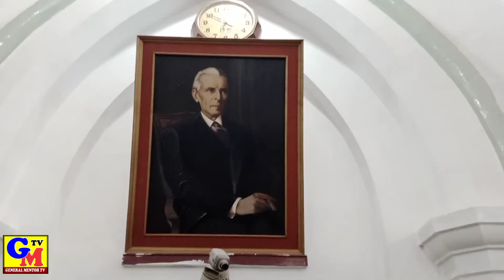Ishfaq Mushtaq visit at The Central Library Bahawalpur | Sadiq Reading Library Bahawalpur vlog GMTV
Let's watch The Central Library Bahawalpur, Sadiq Reading Library Bahawalpur vlog by Ishfaq Mushtaq,
When it was Constructed and by Whom it was Constructed, let's know complete details about The Central Library of Bahawalpur.